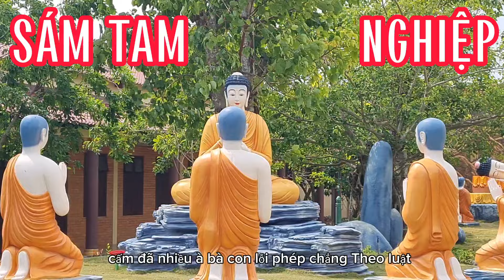Nghe Kinh Tụng SÁM TAM NGHIỆP |¦ PHẬT TỔ GIA TRÌ |¦ TRONG LÒNG BÌNH YÊN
Nghe Kinh Tụng SÁM TAM NGHIỆP |¦ PHẬT TỔ CHE CHỞ |¦ TRONG LÒNG BÌNH YÊN